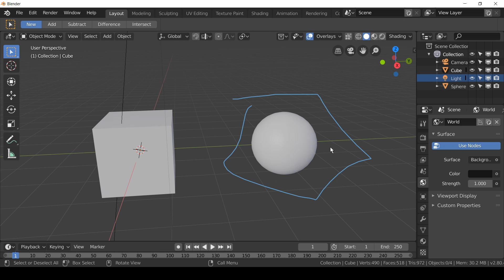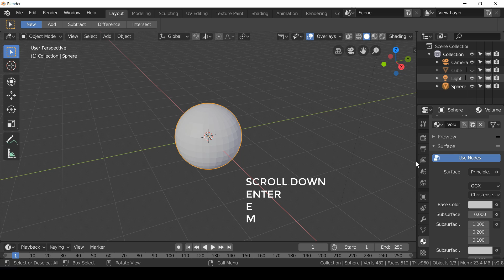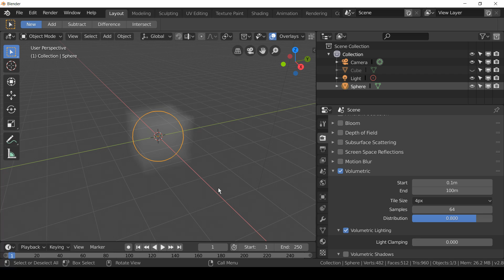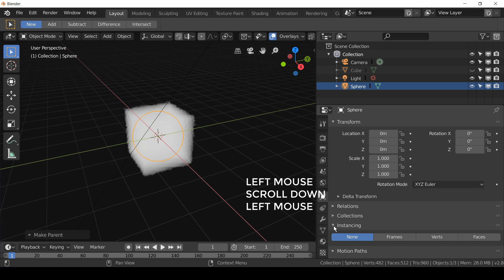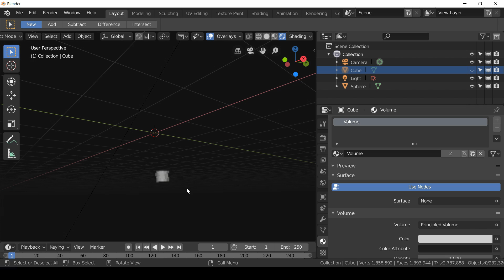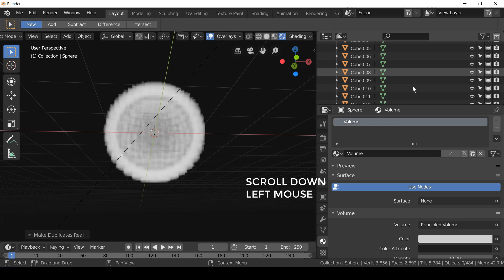How To Make Round Eevee Volumetrics!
At the moment Eevee sadly cannot render round volumetrics, but there is a way of doing it still!

MY DESK TOOLS & GEAR

📷 Panasonic G7
🎙️ Shure MV7
🎛️ Audio Interface Revelator io24
🖥️ Dell AW3423DFW

💻 THE PC:
Ryzen 5950X
64GB 3600MT/s Crucial
RTX 3090
2TB Samsung Pro SSD

🖱️ Logitech G903 / G703 / Powerplay
⌨️ Logitech G915 Wireless (Tactile)
🎧 Bose QC35
🔊 Alesis M1 Active 520USB
🎛️ Elgato Stream Deck
🖊️ Wacom Intuos
🖊️🖥️ XPPen Artist 15.6

MY *ON THE GO* TOOLS & GEAR

💻 Macbook M1 Pro
🎤 Rode NT-1 USB
🖱️ Logitech Pebble

Hi there! 👋 I'm Mike, and I'm relatively new to YouTube. I've been teaching Blender professionally for over 10 years, and I'm excited to share my knowledge with the community here. On this channel, you'll find full guides, courses, and tools to help guide, reassure, and educate you on your Blender journey. Let's create something amazing together!